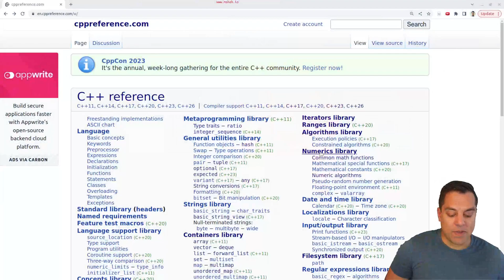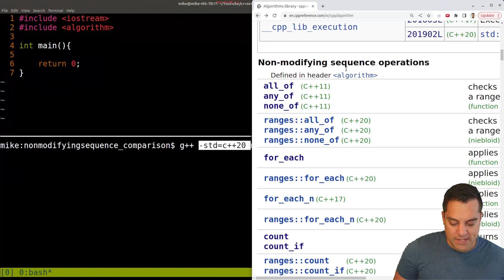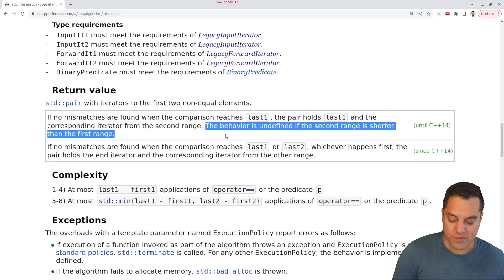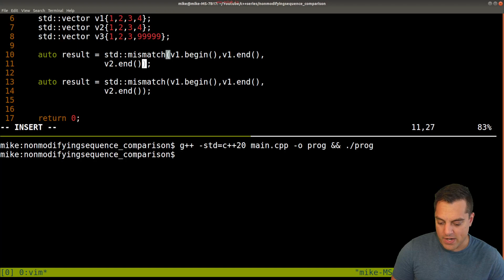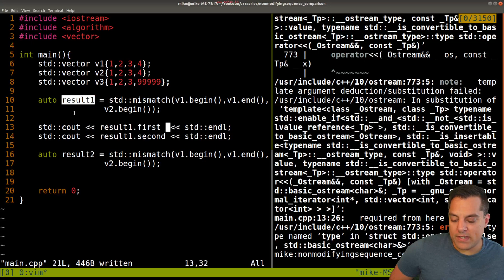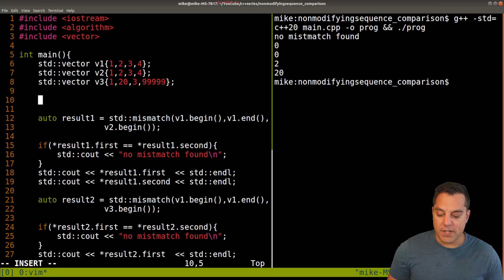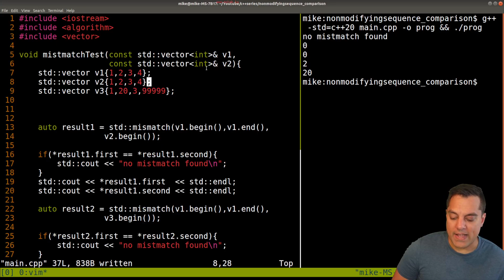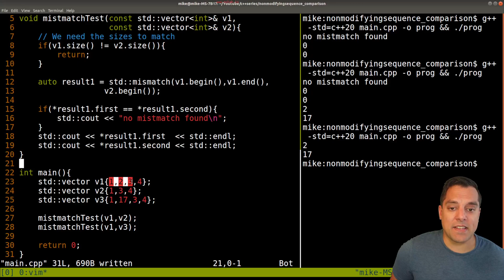C++ STL algorithm - std::mismatch | Modern Cpp Series Ep. 144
►Lesson Description: In this lesson we discuss the mismatch algorithm which reports back the first pair of mismatches. When comparing two sequences, if they are not the same size, then their is some undefined behavior, so we'll right a little helper function to deal with that. This is a nice example of how the algorithm building blocks can help us write safer code and code that is more resilient.